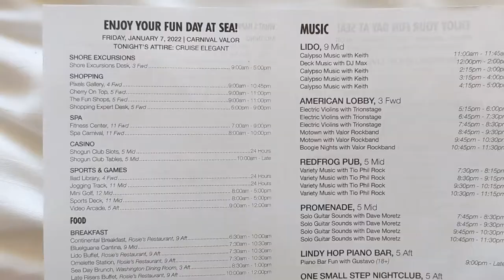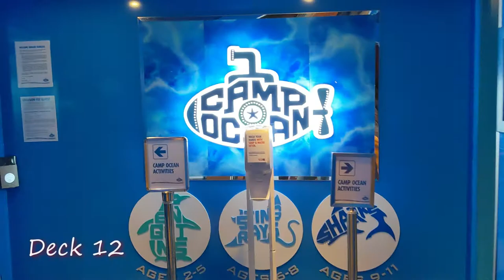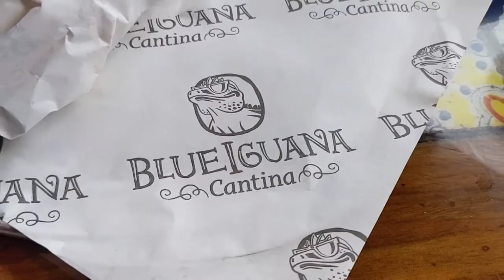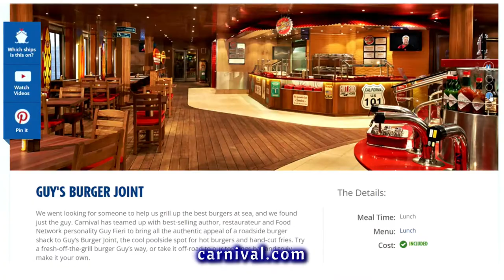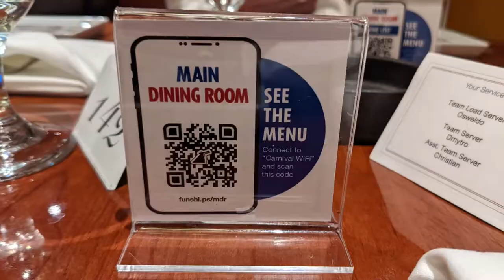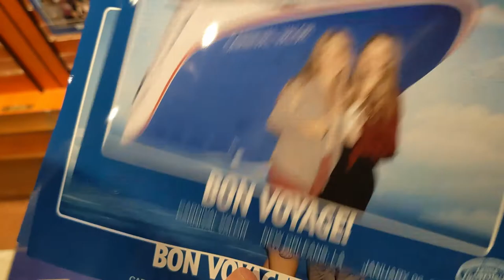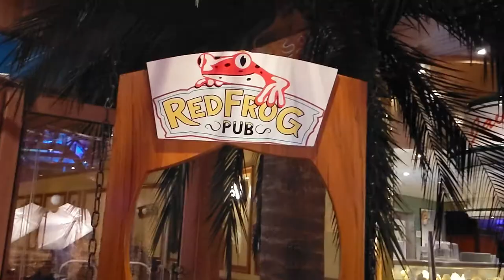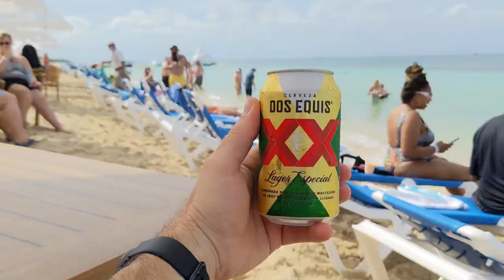Carnival Valor Adventure: Sea Day Highlights (Vlog 2)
This Carnival cruise vlog documents our first sea day on the Carnival Valor. It was January 2022 and we were on a 4-day cruise to Cozumel, Mexico. On this sea day, we explored more of this 18-year-old Carnival cruise ship. We show you some food options and some of the onboard entertainment we experienced. We had a lot of fun on this sea day and hope you enjoyed the video. We have a couple more of these Carnival cruise videos to come. If you haven't already check out part 1 of this series. Our next video will be about our port day in Cozumel, Mexico. And the final we will be exploring even more of the Carnival Valor.

This is part 2 of our Carnival cruise vlog 2022 series about our experience on a 4 day cruise from New Orleans to Cozumel, Mexico onboard the Carnival Valor.

If you are new to the channel → We are a family of four from the Midwest that record vlogs on our vacations. If you would like to see more, here are links to more of our content↓

Chapters:

00:00 - What Does The Sea Have in Store For Me?
03:20 - Exploring Carnival Valor Sun Decks
04:15 - There Is Something Weird On The Carnival Valor
05:00 - Beautiful January Sea Day/ Lunch on the Lido Deck
06:55 - Getting Prepared for Elegant Night
08:36 - Your Time Dining in the Main Dining Rooms
10:32 - A Night of Carnival Cruise Entertainment
13:10 - There's A Party on the Lido Deck (And You're Invited)